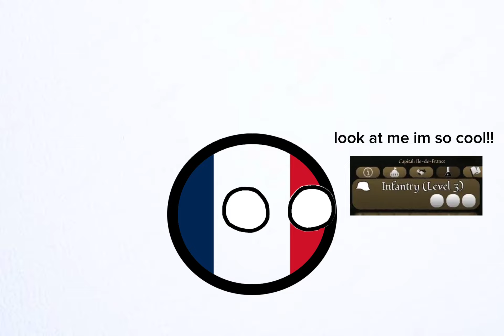France Portrayed In IA2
my first IA2 video!1!1!1! 😨😨😨